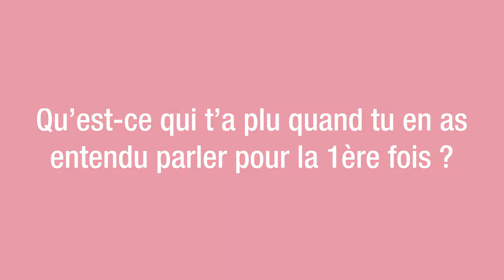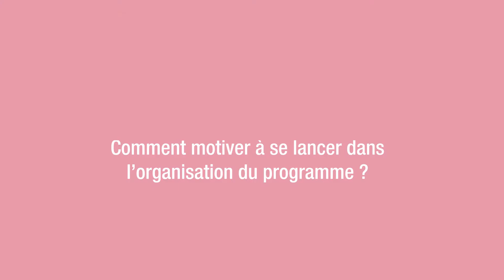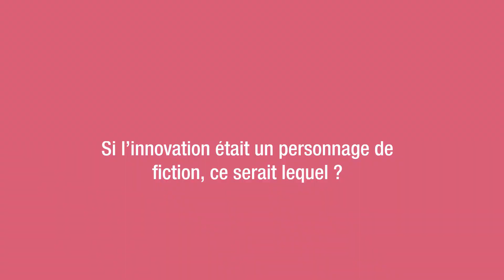[10ANS] Un programme fédérateur et une duplication clé-en-main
Pour sa 10ème édition, le Challenge Compétences s’est pour la première fois exporté hors du territoire mayennais ! Et c’est Pierre Heslon, chargé de mission chez Le Mans Innovation qui nous raconte comment s’est passé la duplication en Sarthe.